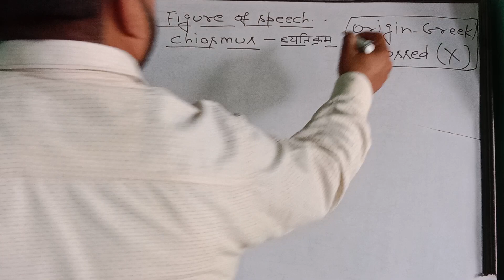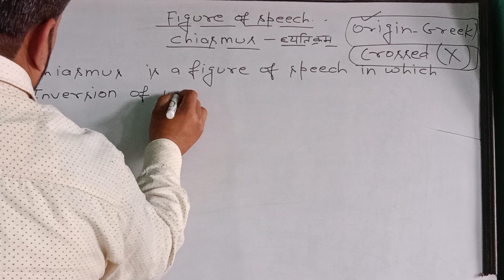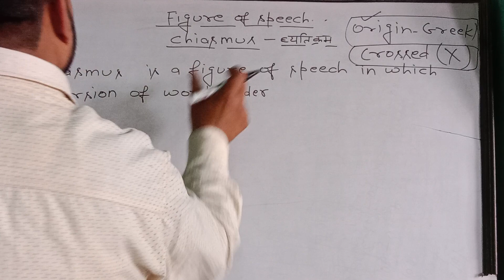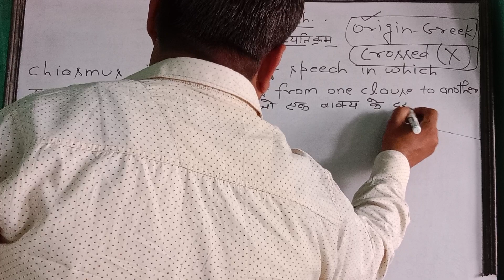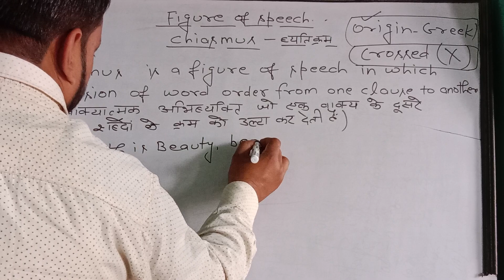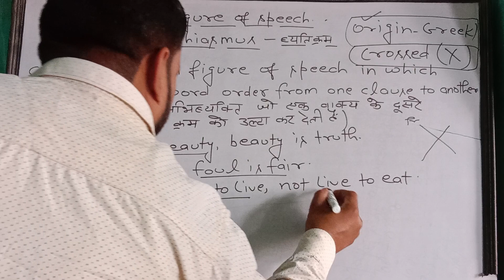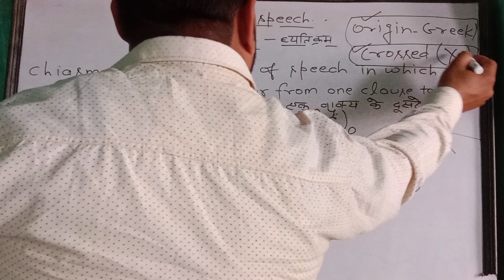Chiasmus figure of speech || Figures Of Speech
*Figures of Speech - Chiasmus | Figures of Speech in English Grammar |*

Hello students,

Today we are here with a very interesting topic. In this lesson we will learn "What is figure of speech" and what is the use of it in English Grammar. This topic will also help you improving and making your English speaking effective.

Watch this video with your friends so that they also can improve the same.

This lecture is especially for preparation of all the competitive exams. In this lecture we will learn 'Chiasmus' and other related important questions. The medium of the lecture has been kept Hindi especially for easy access to the course.

figures of speech with examples, Chiasmus figure of speech, chiasmus figure of speech examples, figures of speech in literature, figures of speech list, simile figure of speech definition and examples,

figures of speech with examples,

_TEAM_
*Arun Sir Academy*